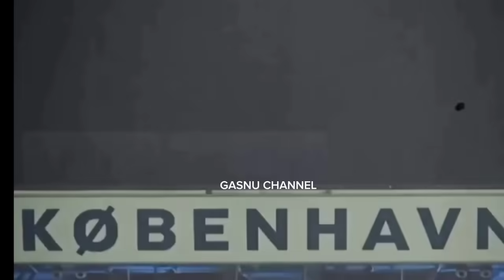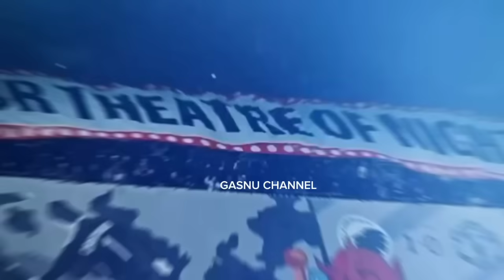berita timnas~lobi PSSI nathan tjoe a on gabungU-23~polemik naturalisasi emil aduero~kode Kevin diks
berita timnas~lobi PSSI nathan tjoe a on gabungU-23~polemik naturalisasi emil aduero~kode Kevin diksproses banding FIFA maarten paes